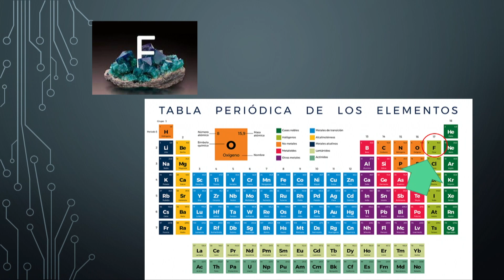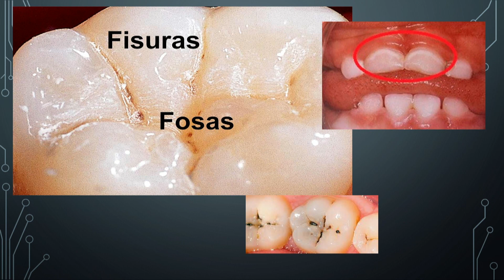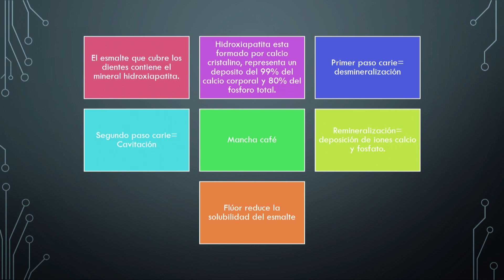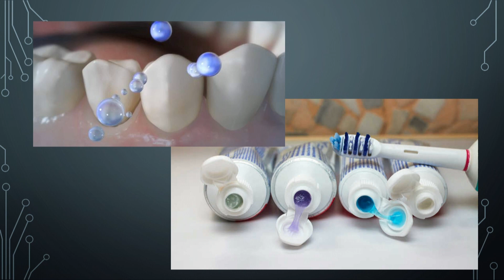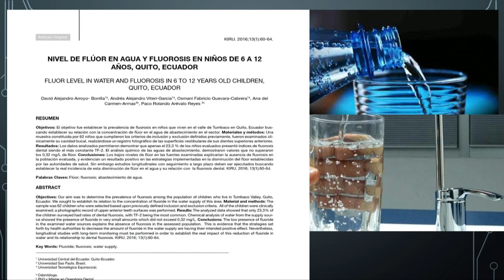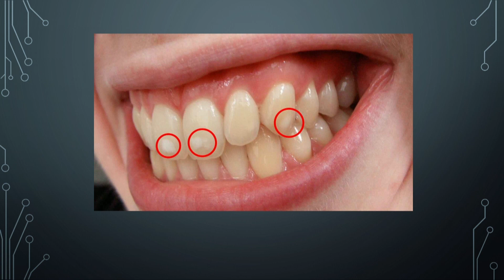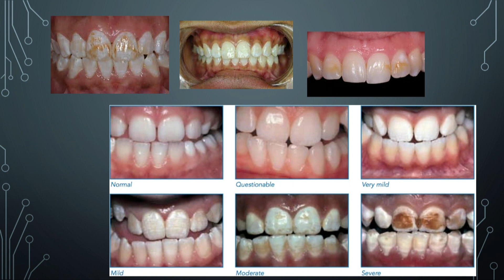SONRISAS AL DIA 22 DE JUNIO 2021 TEMA FLÚOR EN ODONTOLOGÍA